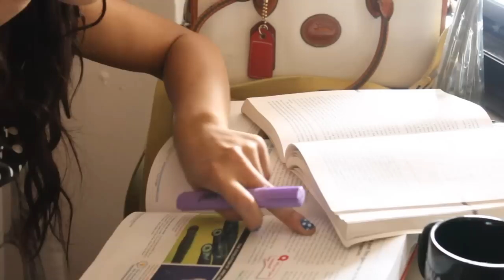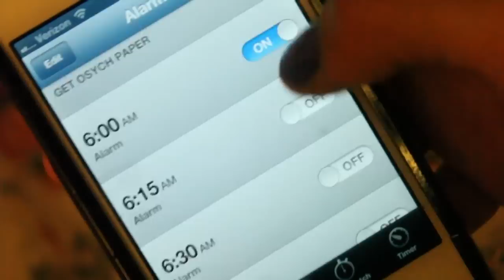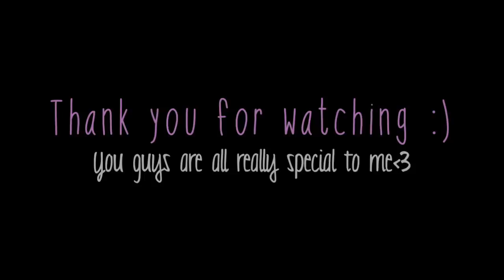After School Nightly Routine ♥ | MyLifeAsEva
❤ Click Me! If you're cute enough, it just may open! ❤

Hope you enjoyed this video! It took me a whole two weeks to film to make it perfect so i might have different nail colors in it or longer hair at the end since i got hair extensions

My ?feature=mhee

LINK TO MY NEW STILABABE09 DUPE GLASSES:

Need some new makeup? Check out Sephora for amazing products like Benefit, Urban Decay, Philosophy, Clinique and Nars!

What do i use to film? A Canon Rebel T3! Its amazing!